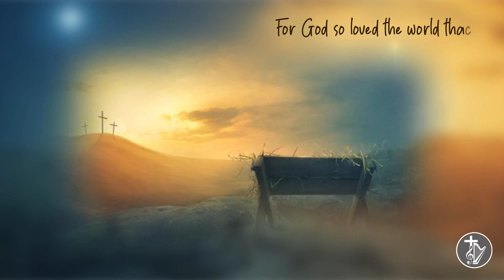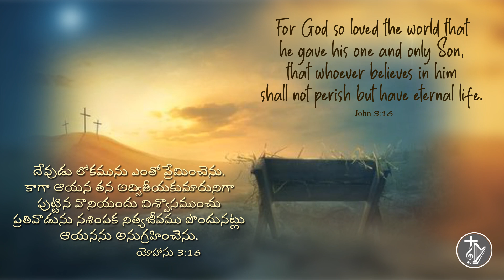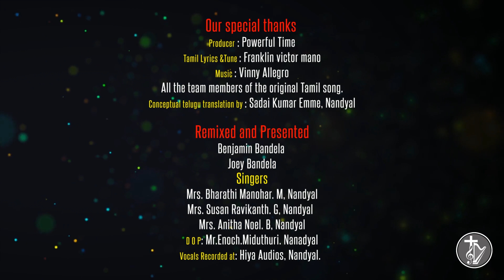Latest telugu Christmas song// New christmas song telugu//Raajadhi Raaju Janminchenu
The central message of Christmas is that Jesus Christ, by HIS death and resurrection, can transform both individuals and society.
At the cradle, He was in the stall of an animal. At the cross,He wore a crown of thorns. But when He comes again, it will be as Commander-in-Chief of the armies of Heaven. BILLY GRAHAM

ఏలయనగా మనకు శిశువు పుట్టెను మనకు కుమారుడు అనుగ్రహింపబడెను ఆయన భుజముమీద రాజ్యభారముండును. ఆశ్చర్యకరుడు ఆలోచనకర్త బలవంతుడైన దేవుడు నిత్యుడగు తండ్రి సమాధానకర్తయగు అధిపతి అని అతనికి పేరు పెట్టబడును. యెషయా 9:6

Our special thanks:
Producer : Powerful Time
Tamil Lyrics &Tune Franklin victor mano
All the team members of the original Tamil song.
Conceptual telugu translation by: Sadai Kumar Emme, Nandyal
Remixed and Presented
Benjamin Bandela
Joey Bandela
Singers
Mrs, Bharathi Manohar.M, Nandyal
Mrs. Susan Ravikanth. G Nandyal
Mrs. Anitha Noel.B, Nandyal
D O P: Mr.Enoch.Miduthuri. Nanadyal
Vocals Recorded at: Hiya Audios, Nandyal.

జన్మించెను  – జన్మించెను
దైవమె  నరునిగ  జన్మించెను
జన్మించెను  – జన్మించెను
శ్రీ యేసు నాధుడు జన్మించెను

హల్లెలూయా  హల్లెలూయా
రాజాధి  రాజుకే  హల్లెలూయా
హల్లెలూయా  హల్లెలూయా
ప్రియమయిన  యేసుకే  హల్లెలూయా
జన్మించెను  – జన్మించెను
దైవమె  నరునిగ  జన్మించెను

కన్య  మరియా తల్లి  ఒడిలో
శ్రీ  యేసు  రాజు  జన్మించెను
నులి  వెచ్చని    ప్రకృతిలో
దేవాధి  దేవుడు  జన్మించెను
నులి  వెచ్చని  ప్రకృతిలో
దేవాధి  దేవుడు  జన్మించెను

హల్లెలూయా  హల్లెలూయా
రాజాధి  రాజుకే  హల్లెలూయా
హల్లెలూయా  హల్లెలూయా
ప్రియమయిన  యేసుకే  హల్లెలూయా

జన్మించెను  – జన్మించెను
దైవమె  యేసుగ  జన్మించెను

తోలి  మంచులో  నిశీధి  వేళలో
ప్రభువైన  యేసు  జన్మించెను
ప్రభువైన  యేసు  జన్మించెను
మార్గము  చూపగ జ్ఞానులకు
రాజాధి  రాజును  కొనియాడిరి
మార్గము  చూపగ జ్ఞానులకు
రాజాధి  రాజును  కొనియాడిరి

హల్లెలూయా  హల్లెలూయా
ప్రియమయిన  యేసుకే  హల్లెలూయా
హల్లెలూయా  హల్లెలూయా
రాజాధి  రాజుకే  హల్లెలూయా

జన్మించెను  – జన్మించెను
దైవమె  నరునిగ  జన్మించెను
జన్మించెను  – జన్మించెను
దైవమె  యేసుగ జన్మించెను